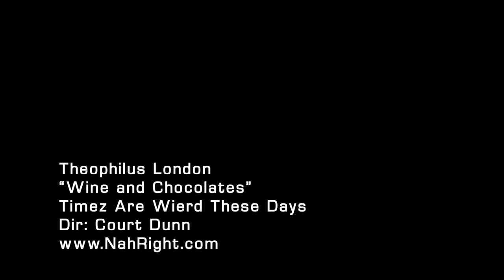Theophilus London - "Wine and Chocolates" [Directed by Court Dunn]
NahRight.com presents in association with Restless Films, ONE SHOT: THEOPHILUS LONDON "WINE AND CHOCOLATES" directed by Court Dunn.